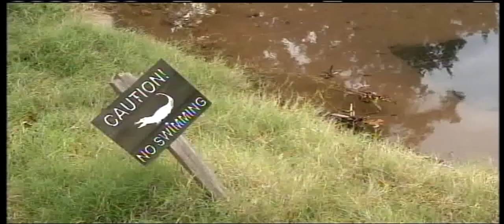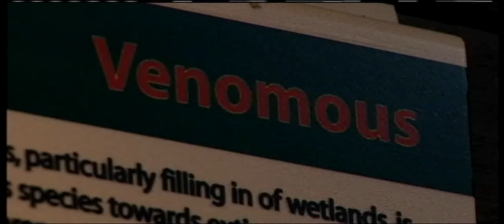Illegal Reptiles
We go undercover to expose those buying, selling and trading dangerous and sometimes deadly reptiles with no questions asked.